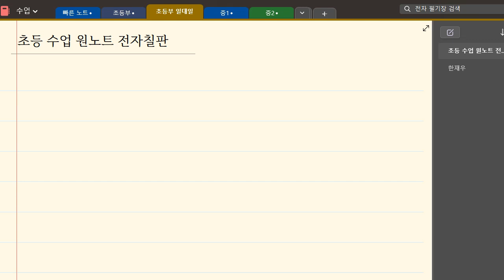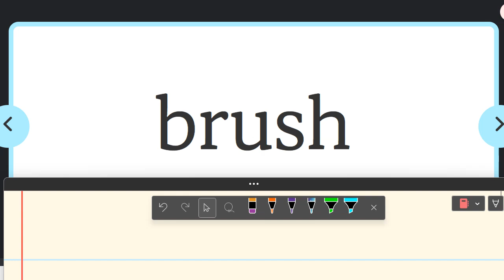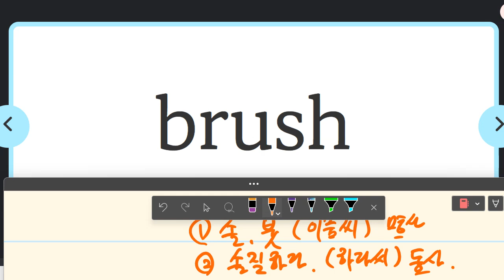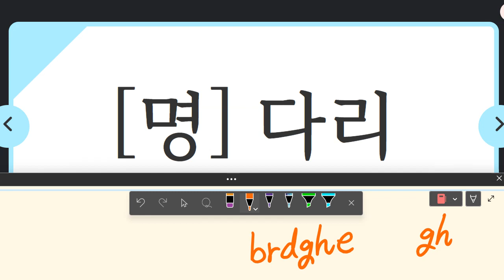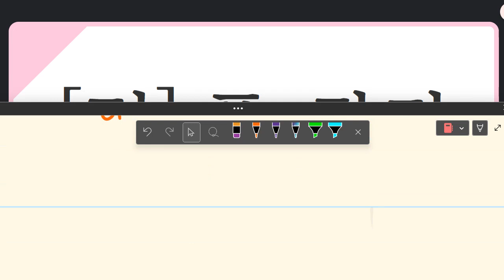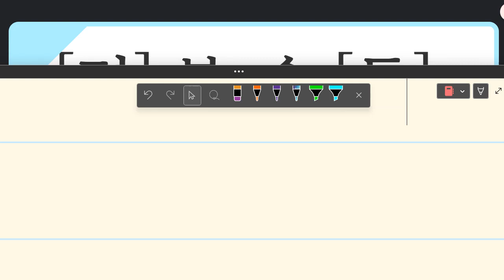Up영어 초등 보카와 파닉스를 어떻게 지도하면 효율적일까요